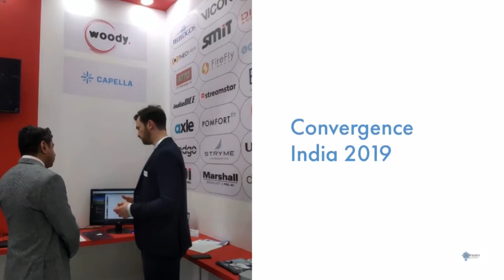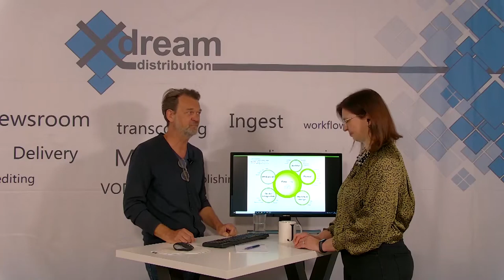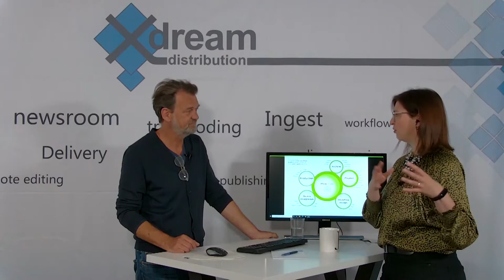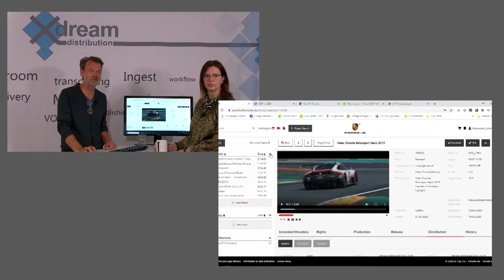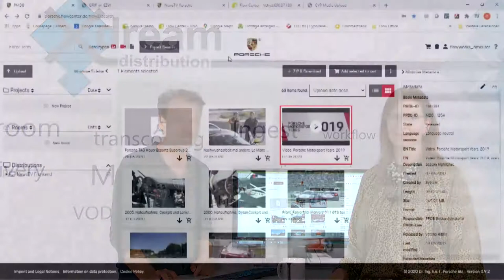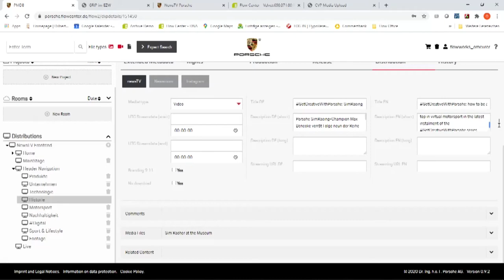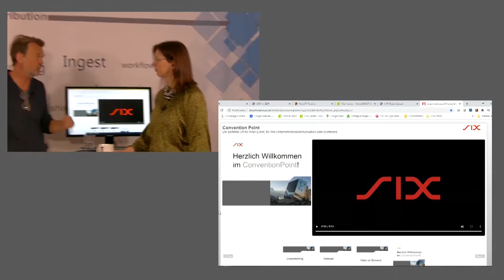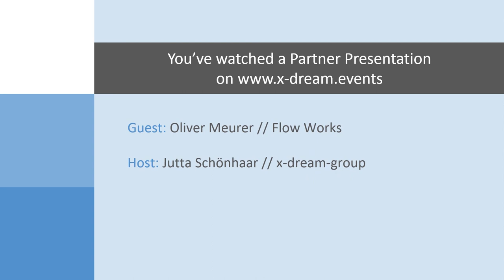Flow Works media asset management talks at the Indian Online Summit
Our first joint Indian Online Summit together organized together with Rahul Commerce on July 15.
Jutta Schönhaar (Managing Director of the x-dream-distribution) and Oliver Meurer (CEO of the Flow Works) are talking about Flow Works software and different aspects of media and production asset management and delivery.